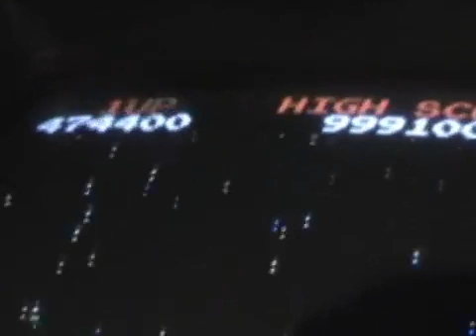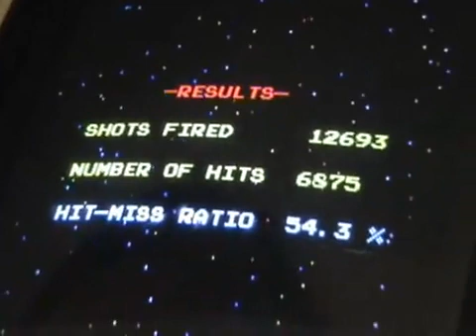Scott scores 1,485,840 on Galaga!!!!